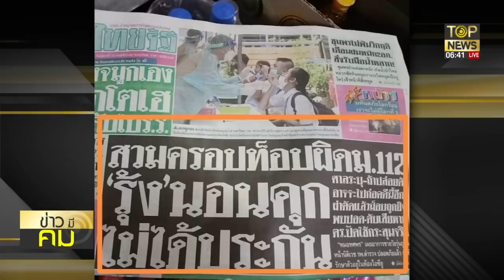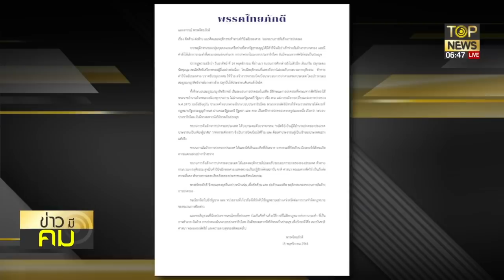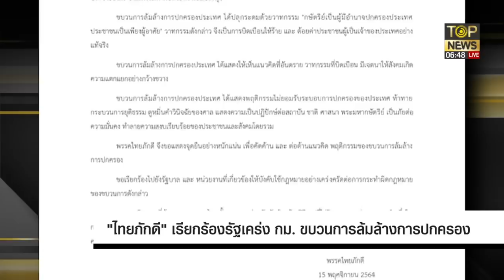"สันติสุข"ฟาด"รุ้ง"แถซัดสื่อดังบิดเบือนข้อเท็จริงคดี 3กีบล้อครอปท็อปโดน112 | ข่าวมีคม | TOP NEWS